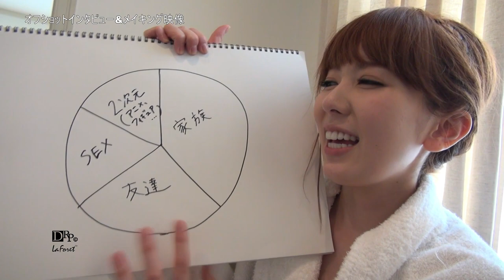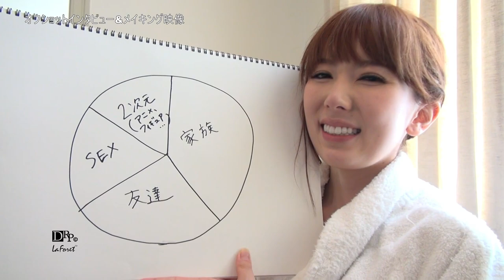LAFBD 53 2